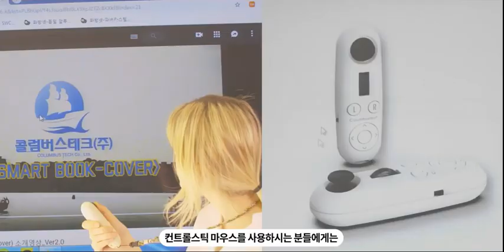Control Stick Mouse: PKB WORLD